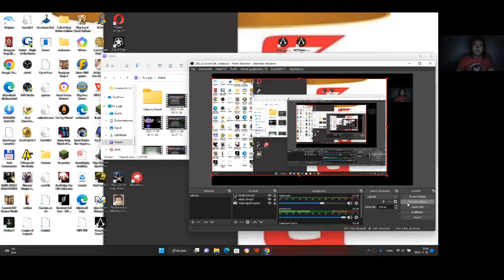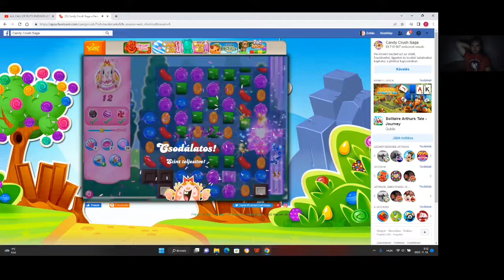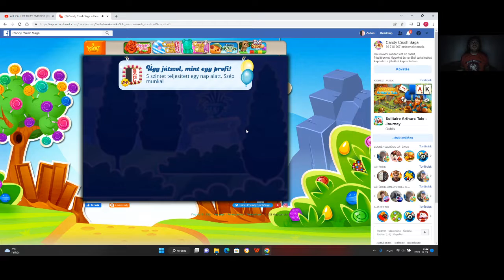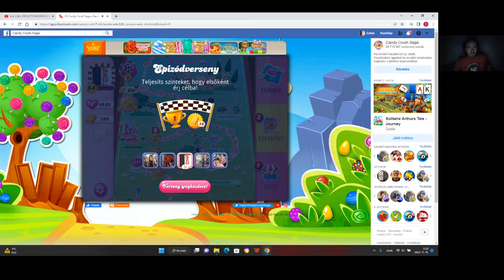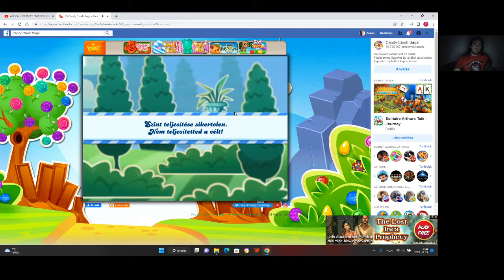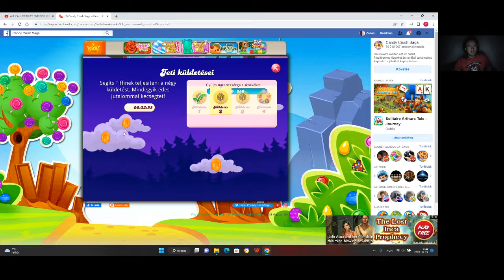Candy Crush Saga level 1566-1570